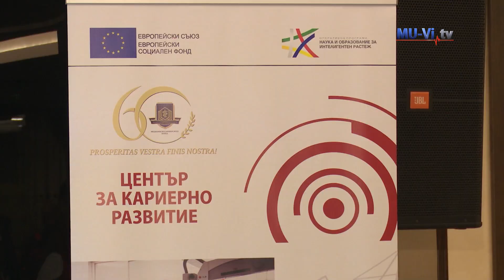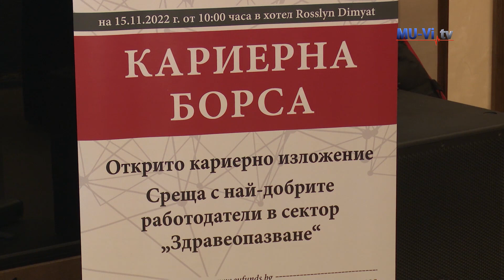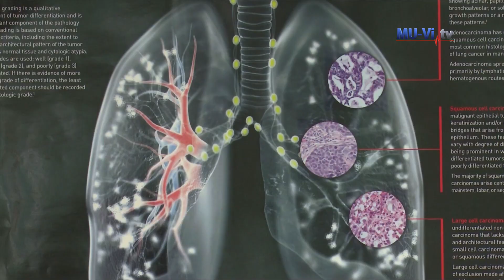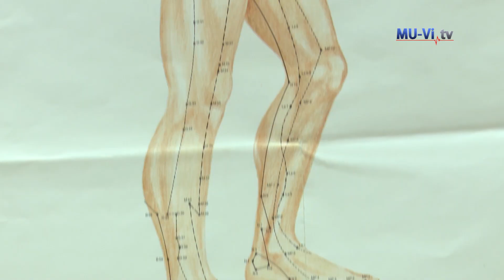Career Forum for Students from Medical University - Varna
Кариерен форум за студенти от Медицински университет – Варна